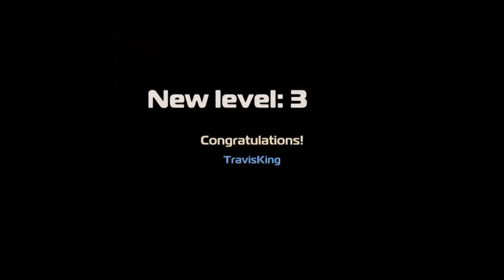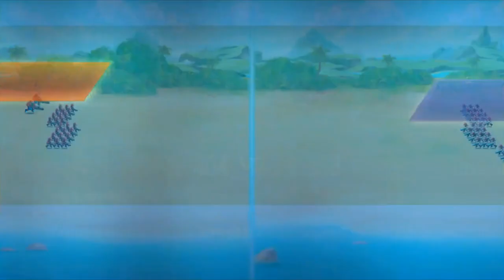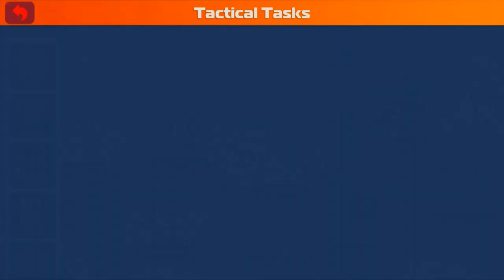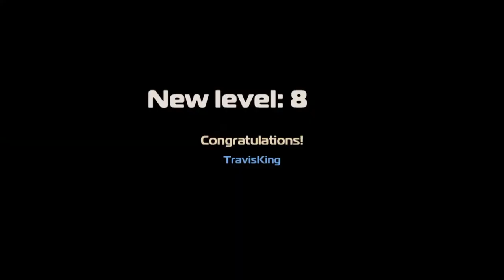Galaxy Rangers (by RagCat Games) - Chapter 1 - iOS - HD 1080p Gameplay Trailer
Chapter 1 of RagCat Games Galaxy Rangers avaible now on iOS

Galaxy Rangers is a brand new online strategy game with RPG elements. You've never seen anything like it before, you'll be hooked without fail!

The year is 3666. The Earth's Empire extends over hundreds of worlds. The peace is kept by the mighty stellar fleet and the secret Order of the Keepers.

The Order learns that the Empire is under threat of an invasion of dark forces. To fight the invaders, humankind should find the weapon of the great fallen race. Fragments of the weapon were lost and are now scattered throughout the many planets of the Ecumene.

One of these planets is where our hero is sent, heading a strong team of keepers and mercenaries. Giant corporations, adventurers from all walks of life, traders, and the military have clashed in a fierce battle to take possession of the legacy of the Ancients.

In search of the artifact, the hero will face many adventures and find true friends, love, and glory!